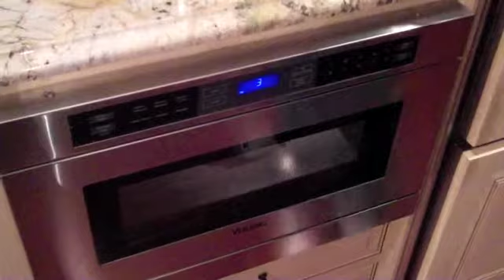ross cooking video